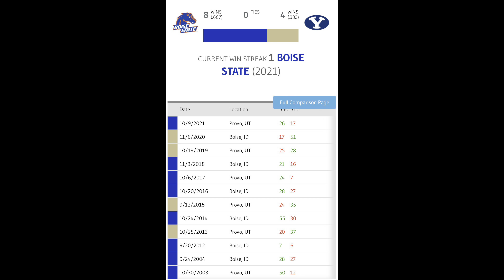BOISE STATE VS BYU PREVIEW AND PREDICTIONS/KEYS TO GAME! rivalry special!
This could be the last game in the Boise State vs BYU rivalry! Both teams want to make sure they end it on the right note!

I preview this matchup, discuss the history of the series, top players for both team, analysis of both programs and present my keys to the game for Boise State and a score prediction!

Let me know your score predictions and thoughts in the comments below!

Also major shout out to Mike Cornell for designing my video title image! If you are interested in his work please make sure to hit him up on Facebook!